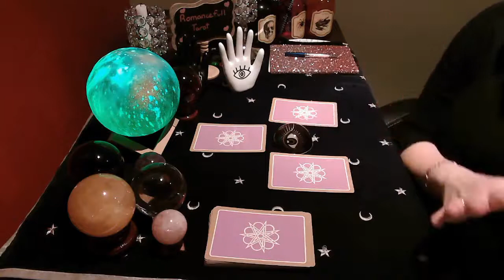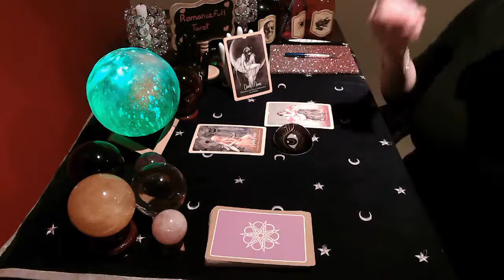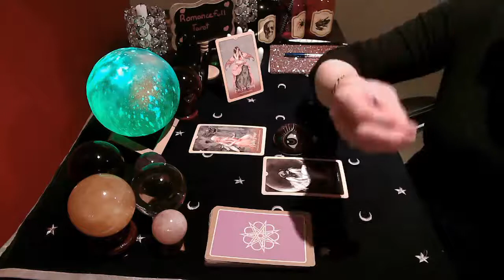😱PISCES👉SPIRIT has WARNINGS for you TAROT reading🔮tarot